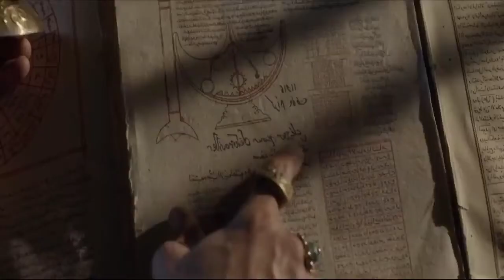Hollywood Romantic movie | Hollywood Romance Movie | Romance, scene | movie in hindi,exp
PLEASE Contact Any Inquiry -

Movies
Full Movies,
Hollywood Hindi Movies,
English Movies,
Hollywood movie in Hindi Dubbed Full HD Movie,
Hindi movies,
new hollywood hindi duubed full movies, hollywood movies in hindi dubbed,
hollywood adventure movies hindi full movie hindi, hollywood hindi dubbed movie,
hindi dubbed full movies,
hollywood horror movies,
Horror Hollywood Movie,
hollywood horror movies in hindi,
hollywood movie in hindi dubbed,
THE JUNGLE TRAP